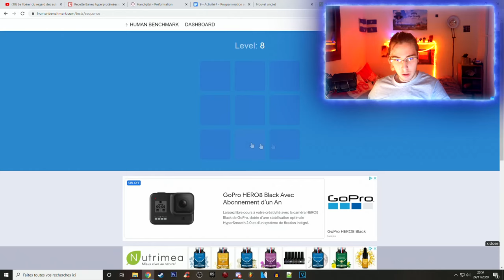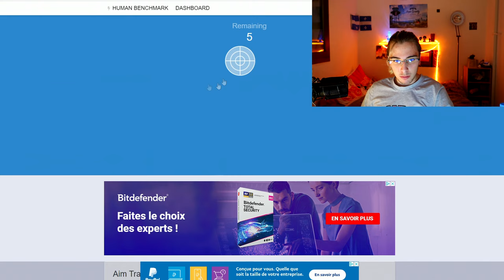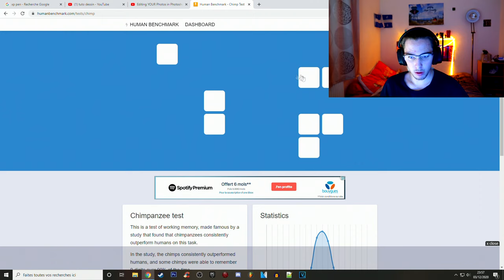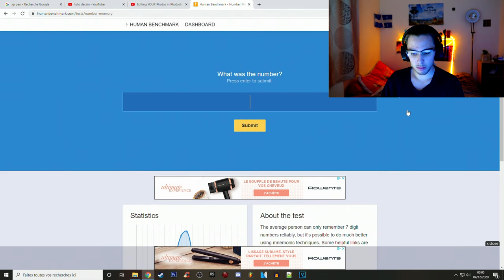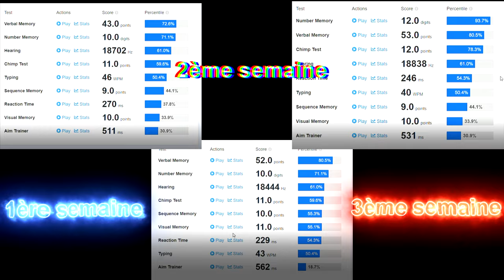1 COMPLÉMENT ALIMENTAIRE qui rend INTELLIGENT et anti DÉPRESSION ?!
Au moment où j'ai tourné cette vidéo je me sentais pas très bien. Du coup j'en ai profité pour tester un complément alimentaire qui apparemment : aide à la dépression, améliore l'activité cérébrale (concentration, mémoire etc..) c'est exactement ce dont j'ai besoin.
Vous allez me suivre tout au long de cette aventure de 1 mois.
Bonne vidéo, si vous pouvez partager à vos amis sa serait sympa.
N'oubliez pas le petit like et la cloche😉

100✔
250
500
1k
2k
5k

Filmé avec Canon G7X MARK II et AverMedia Live Gamer Portable